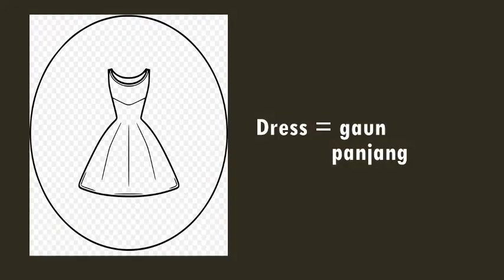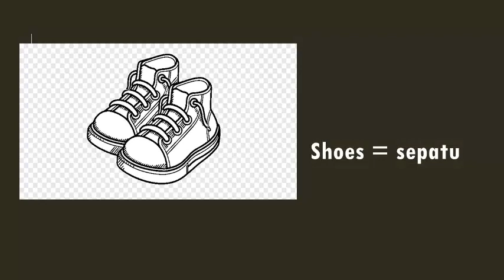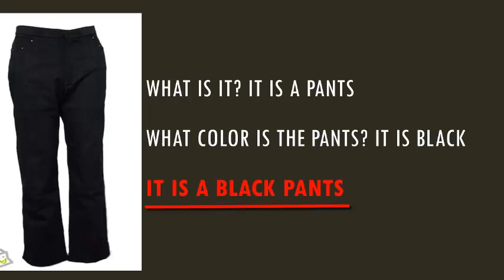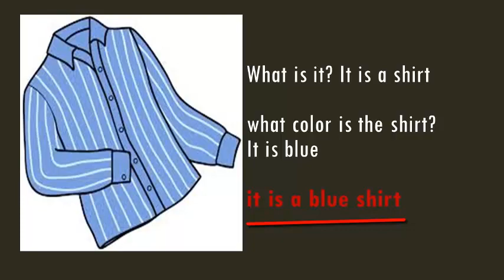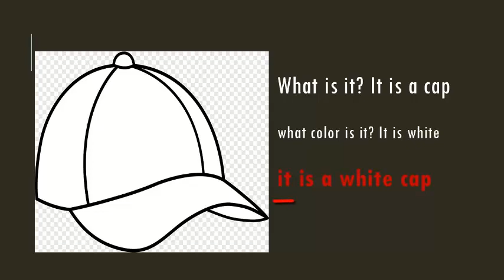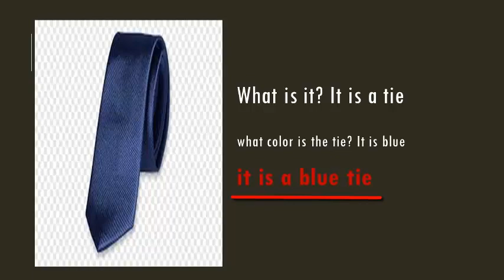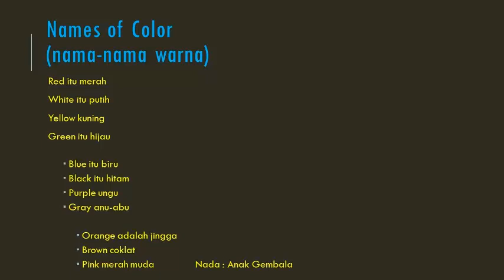Names of clothing